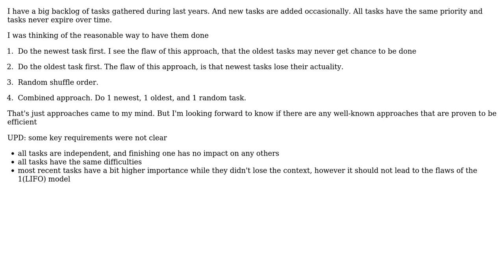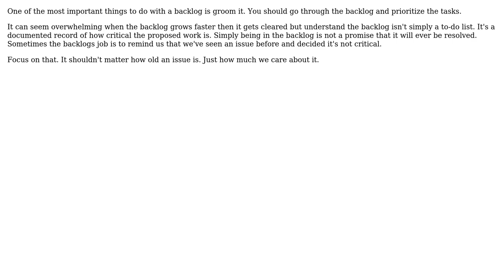Software Engineering: In which order perform tasks from big backlog (3 Solutions!!)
Software Engineering: In which order perform tasks from big backlog

With thanks & praise to God, and with thanks to the many people who have made this project possible! | Content (except music & images) licensed under CC BY-SA | Music | Images & others | With thanks to user mnaoumov user gnasher729 user Christophe user candied_orange and the Stack Exchange Network Trademarks are property of their respective owners. You are responsible for your own actions.